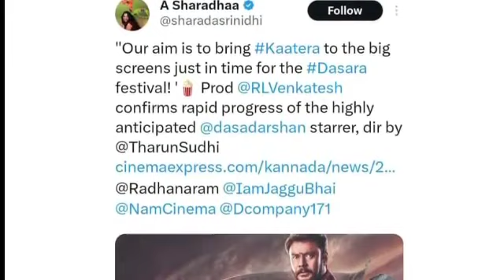D Boss Kaatera : ದುಬಾರಿ ವೆಚ್ಚದಲ್ಲಿ ಕಾಟೇರ ಕ್ಲಿಮ್ಯಾಕ್ಸ್ |Darshan kaatera Update | D 56 kaatera trailer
D Boss Kaatera : ಕಾಟೇರದಲ್ಲಿ ಕಾಂತಾರ ಲೀಲಾ | Darshan kaatera Update | D 56 trailer kannada | Kaatera

D Boss Kaatera : Darshan kaatera Update| D 56 kaatera trailer kannada | Kaatera movie update Kannada

D Boss Kaatera : ದಸರಾ ಹಬ್ಬಕ್ಕೆ ಕಾಟೇರ | Darshan kaatera Update  D 56 kaatera trailer | Kaatera update

D Boss Kaatera : ಆಗಸ್ಟ್ 11 ಕ್ಕೆ ಕಾಟೇರ ಟೀಸರ್ | Darshan kaatera movie update | D 56 kaatera trailer

D Boss Kaatera : ಕಾಟೇರ ಸಿನಿಮಾದ ಪ್ರೊಮೋ ಯಾವಾಗ | Darshan kaatera movie trailer | D 56 kaatera Update

D Boss Kaatera : ಹಳ್ಳಿಯ ಹೊಲ ಗದ್ದೆಗಳಲ್ಲಿ ಕಾಟೇರ ಶೂಟಿಂಗ್ || D Boss Kaatera movie update in Kannada D 56

D Boss Kaatera :ಕಾಟೇರ ಸಿನಿಮಾದಲ್ಲಿ ಎರಡು ಲುಕ್ ಇದ್ಯಾD Boss Kaatera movie update in Kannada D 56 trailer

D Boss Kaatera : ಕಾಟೇರ ಸಿನಿಮಾದಲ್ಲೂ ಇಂದಿರಾ ಗಾಂಧಿ ಪಾತ್ರ ಮಾಡ್ತಾರ ರಮೀಕ ಸಿನ್  D Boss Kaatera movie update

D Boss kaatera : ಕಾಟೇರ ಶೂಟಿಂಗ್ ನಲ್ಲಿ ಡಿ ಬಾಸ್ || D Boss Kaatera movie update in Kannada D 56 trailer

D Boss Kaatera : ಕಾಟೇರ ಸಿನಿಮಾದ ಶೂಟಿಂಗ್ | D Boss Kaatera movie update in Kannada D 56 trailer release

D Boss Kaatera : KGF ಹಾಗೂ Rolex ಅನ್ನು ಮೀರಿಸುತ್ತ ಕಾಟೇರ climax Kaatera movie update in Kannada D 56

D Boss Kaatera movie : ದೊಡ್ಡ ಮಟ್ಟದಲ್ಲಿ ಕಾಟೇರ ಸಿನಿಮಾದ ಸೆಟ್ | D Boss Kaatera movie update D 56 trailer

D Boss Kaatera : ಕಾಟೇರ ಸಿನಿಮಾದ ಹಳ್ಳಿಯ ಸೆಟ್ ನೋಡು ಗುರು ಹೇಗ್ ಇದೆ || Darshan kaatera movie update D 56

D Boss Kaatera : ಕಾಟೇರ ಸಿನಿಮಾದಲ್ಲಿ ಸಾಯಿ ಪಲ್ಲವಿ ಎಂಟ್ರಿ || Darshan kaatera movie update in Kannada D56

D Boss Kaatera : 3D ಯಲ್ಲಿ ಬರುತ್ತಾ ಕಾಟೇರ || D Boss Kaatera movie update in Kannada D 56 trailer darshan

D Boss kaatera : ಕಾಟೇರ ಸಿನಿಮಾದಲ್ಲಿ ದೇವಿಯ ವಿಗ್ರಹ ನೋಡಿ || D Boss Kaatera movie update in Kannada D 56

D Boss Kaatera : ಕಾಟೇರ ಸಿನಿಮಾದಲ್ಲಿ ಶ್ರುತಿ ಯಾವ ಪಾತ್ರ ಗೊತ್ತಾ || D Boss Kaatera movie update in Kannada

D Boss Kaatera : ಇದು ಯಾವ ಸಿನಿಮಾ ಲುಕ್ ಗುರು ಈಗಿದೆ | D Boss Kaatera movie update in Kannada D 56 Update

D Boss Kaatera : ಕಾಂತಾರ ಹೆಸರನ್ನ ಬಳಸಿಕೊಂಡು ಸಿನಿಮಾ ಹಿಟ್ ಮಾಡೋಕೆ ಹೊರಟಿದ್ದಾರ ದರ್ಶನ್ || D Boss Kaatera D56

D Boss Kaatera : ಕಾಟೇರ ಸಿನಿಮಾಗೆ ಬಾಲಿವುಡ್ ನಟಿ ಎಂಟ್ರಿ ಕೊಡ್ತಾರ ! D Boss Kaatera movie update in Kannada

D Boss Darshan : ಕಾಟೇರ ಸಿನಿಮಾದಲ್ಲಿ ಸುಮಲತಾ ಯಾವ ಪಾತ್ರ ಮಾಡ್ತಾರೆ ಗೊತ್ತಾ !D Boss Kaatera movie update D56

D Boss Darshan : ಕಾಟೇರ ಸಿನಿಮಾದ ಹೊಸ ದಾಖಲೆ| D Boss Kaatera movie update in Kannada D 56 Update kannada

D Boss Darshan : ಕಾಟೇರ ಸಿನಿಮಾದಲ್ಲಿ ಇಂದಿರಾಗಾಂಧಿ ಪಾತ್ರ ಮಾಡೋ ನಟಿ ಯಾರು ! D Boss Kaatera movie update D56

D Boss Kaatera : ಕಾಟೇರನ ರೀತಿಯೇ ಪ್ರಭಾವತಿ ಕೂಡ ಖಡಕ್ ಹಳ್ಳಿ ಹುಡುಗಿ || D Boss Darshan kaatera movie update

D Boss Darshan kaatera : ದರ್ಶನ್ ಬಗ್ಗೆ ಮಾತನಾಡುತ್ತಿರುವ ಬಾಲಿವುಡ್ ಮಂದಿ | D Boss Kaatera movie update D56

D Boss Darshan : ಕಾಟೇರ ಸಿನಿಮಾಗೆ ಕಿಚ್ಚ ವಾಯ್ಸ್ ಕೊಡ್ತಾರ || D Boss Kaatera movie update in Kannada D56

D Boss Kaatera : ಕಾಟೇರ ಸಿನಿಮಾದಲ್ಲಿ ಹಳೆ ಕಾರುಗಳ ಅಬ್ಬರ ನೋಡಿ || D Boss Darshan kaatera movie update

D Boss Kaatera movie : ಕಾಟೇರ ಸಿನಿಮಾದಲ್ಲಿ ರಶ್ಮಿಕ ನಟಿಸ್ತಾರ || D Boss Kaatera movie update in Kannada

D Boss Darshan : ಈ ಒಂದು ರೋಬೋಟಿಕ್ ಕ್ಯಾಮರಾ ಏನಾದ್ರು ಕಾಟೇರ ಸಿನಿಮಾದಲ್ಲಿ ಬಳಸಿದ್ರೆ kaatera movie update D56

D Boss Darshan kaatera : ರಾಬರ್ಟ್ ಸಿನಿಮಾಗು ಹೆಚ್ಚು ಸೆಟ್ ಗಳಲ್ಲಿ ಕಾಟೇರ | D Boss Kaatera movie update D56

 D 56 Update in Kannada || D 56